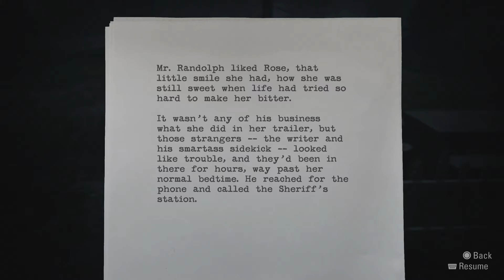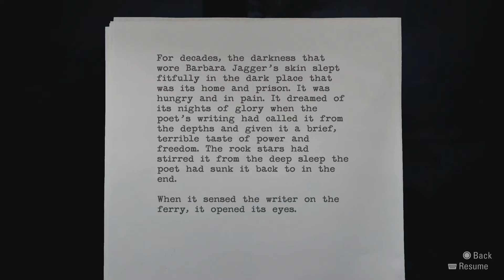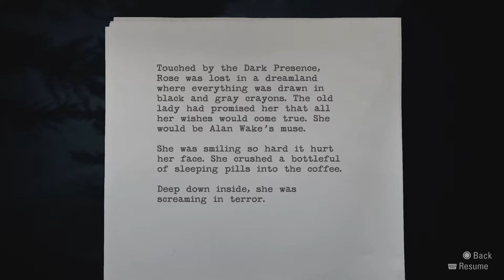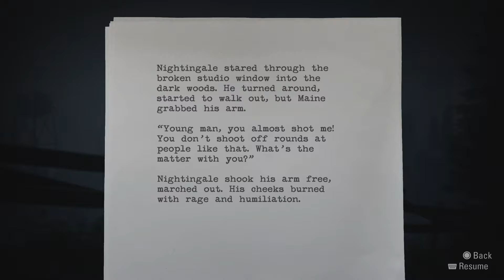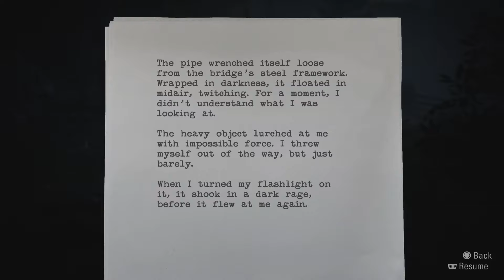Alan Wake Remastered [pt. 4]